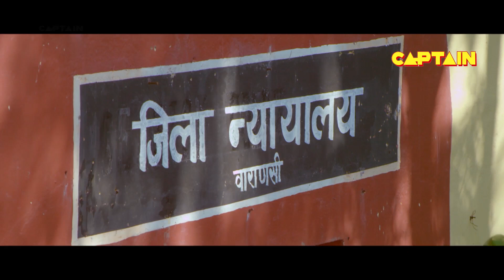अरविन्द अकेला कल्लू, काजल राघवानी की नई रिलीज़ ब्लॉकबस्टर भोजपुरी फिल्म 2021 ( प्रतिबन्ध ) Part.7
Movie : PRATIBANDH
PRODUCER : RAKESH KUMAR GUPTA & AMIT KUMAR GUPTA
PRESENTER - CAPTAIN VIDEO PVT.LTD
DIRECTOR : ASHOK TRIPATHI ATRI
CO - PRODUCERS : AJAY GUPTA ALOK GUPTA, PANKAJ GUPTA
WRITER : INDERJEET
STARCAST : ARVIND AKELA KALLU, KAJAL RAGHWANI, AWDHESH MISHRA, DEV SINGH, LEEZA, DEEPAK SINHA, SUBODH, NEELAM PANDEY, ANITA RAWAT, VIJAY DAS, AMIT VARMA, RAVI, CHANDAN, BHOLA, AMAN
LYRICS : PYARELAL YADAV, AZAD SINGH, SANDEEP SAJAN, SHYAM DEHATI, SANTOSH PURI
ACTION : DILIP YADAV
CINEMATOGRAPHER : MANISH VYAS
EDITOR : GOVIND DUBEY
MUSIC ON : CAPTAIN
DRESS DESIGNER : VIDYA & VISHNU
COSTUMES : MANNU
SPICAL APPEARENCE ITEM DANCE : PRIYANKA PANDIT
CHOREOGRAPHY : KANU MUKHARJEE, RAM DEVAN, ANUJ MISHRA
ASSOCIATE DIRECTOR : CHANDAN KASHYAP
SINGERS : ARVIND AKELA KALLU, PRIYANKA SINGH, RINI CHANDRA, SALONI THAKUR, INDU SONALI, MADHUAKR ANAND
ART DIRECTOR : VIJAY DAS
SCREEN PLAY AND DIALOGUE : INDERJEET S KUMAR
PRODUCTION HEAD : ABDUL WAFA SIDDIQI ( MUNNA )